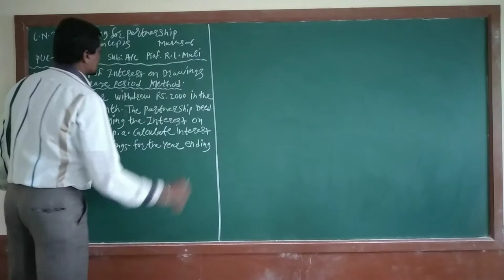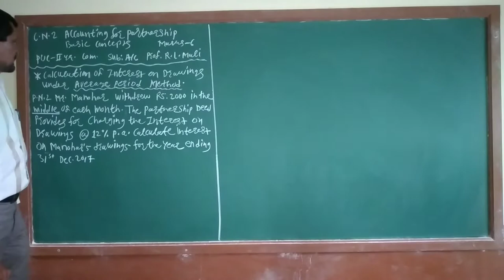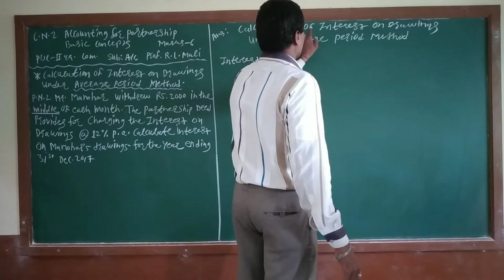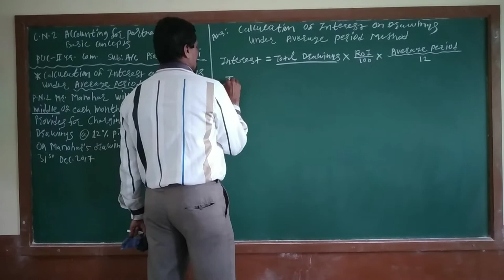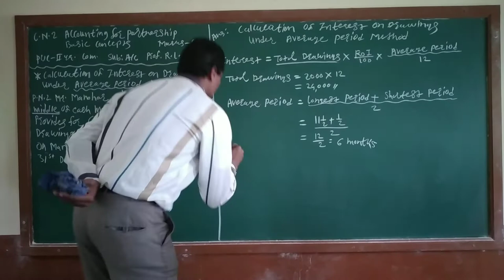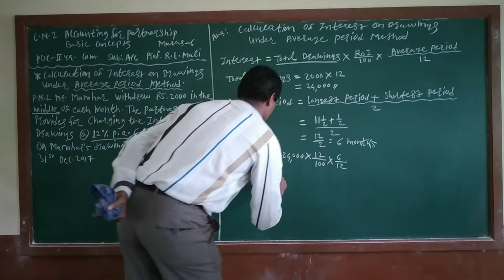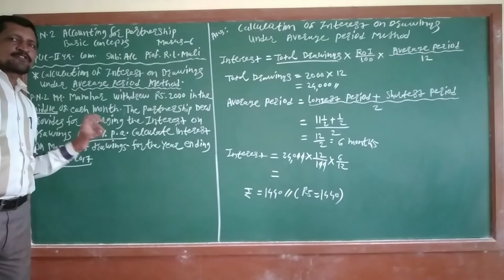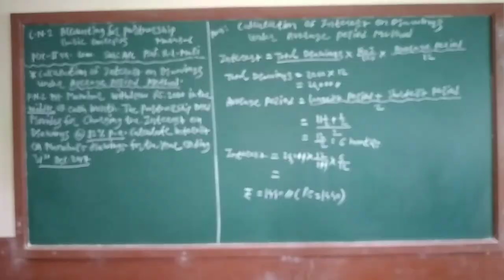Ramesh L Mali ( Accountancy) J A Comp. P U College Athani PUC - II yr.Com.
C.N.2 Accounting For Partnership basic concepts ( Average Period Method)